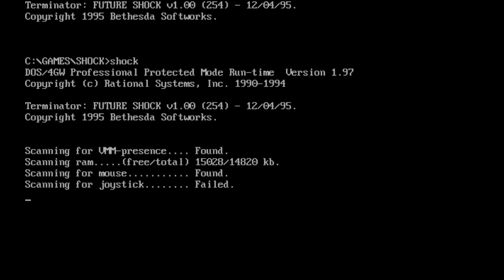The Terminator: Future Shock - Part 1: Lotus Prince Let's Play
Remember that future sequence in the first Terminator movie? What if there were a whole game like that?
Special thanks to DJGamer for the awesome title card!